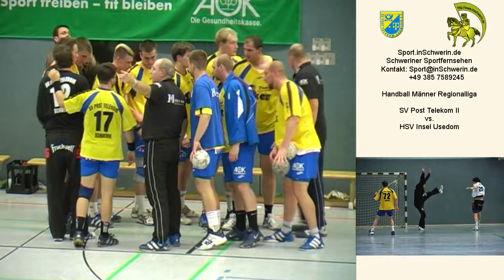Sport inSchwerin 30s1 T 10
Handball Männer Regionalliga Sporthalle Kästnerschule 29:33 SV Post Telekom Schwerin II vs. HSV Insel Usedom